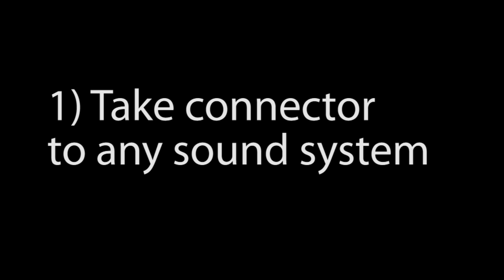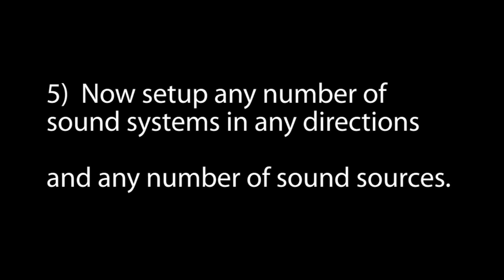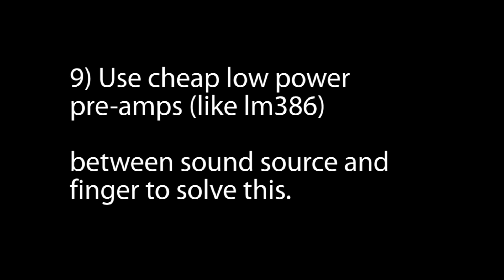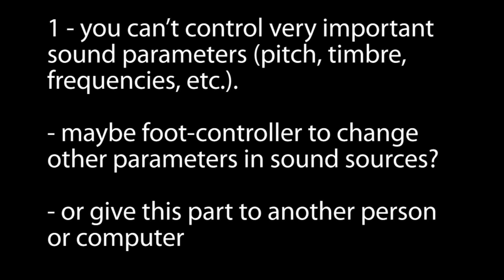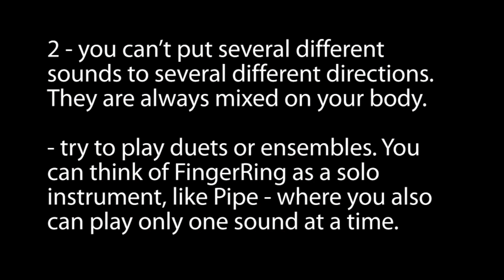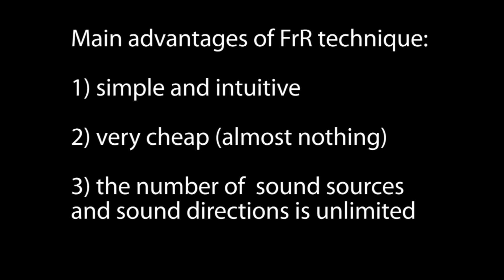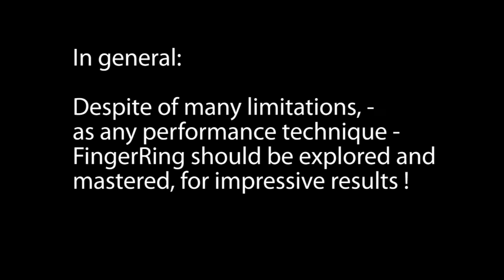SA))_hack: FingerRing - simple way to play multichannel sound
FingerRing party - is a way to spread and explore FingerRing technique.
 1 - make one setup at some place
 2 - invite local sound artists and improvisers
 3 - have some fun
Make FingerRing party in your town and send us a video !

SoundArtist.ru [at at at at at ] gmail [dot d0t dot] com

FingerRing - is a simple, cheap, intuitive and easy way to play with multi-channel sound.

1) Take connector to any sound system
2) Take connector from any sound source
3) Join their grounds
4) Now you can take sound from the source by one fingerR
And put it to the sound system with another
5)  Now setup any number of sound systems in any directions
and any number of sound sources
6) Join their gounds with crocodile clips (or whatever)
7) Take any sound source by one hand
Put it to any sound system by another
8) Not loud enough and you have hum and hiss from the electromagnetic enterfierence??
- Yes. It is because your body is used as a conductor and router.
9) Use cheap low power pre-amps (like lm386) between sound source and finger to solve this.
10) With FingerRing you can:
 1 - control routing of any sound to any direction
 2 - control volume by the pressure of fingers
 3 - mix the sounds within your body
 Which makes multichannel sound performance very intuitive and expressive.

Though there are a lot of limitations in comparison to computer-based techniques. Main of them are described in the video with the solutions given.